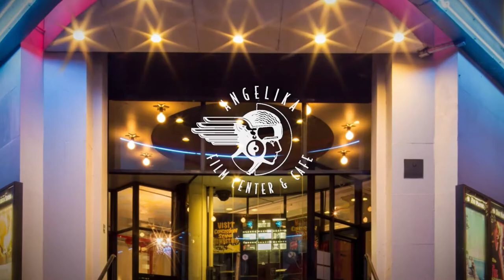I Carry You With Me Q&A with Director Heidi Ewing & cast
I CARRY YOU WITH ME Q&A at the Angelika New York on June 26, 2021.
With director Heidi Ewing, Cinematographer Juan Pablo Ramirez, Producer Gabriela Maire and Mynette Louie, actors Armando Espitia, Christian Vasquez and Michelle Rodriguez, and the people the film is based on - Ivan Garcia and Gerardo Zabaleta

About the film:
An epic love story spanning decades is sparked by a chance encounter between two men in provincial Mexico. This Sundance Film Festival Audience Award and NEXT Innovator Award winner is based on a true story, in which ambition and societal pressure propel an aspiring chef to leave his soulmate and make the treacherous journey to New York, where life will never be the same.